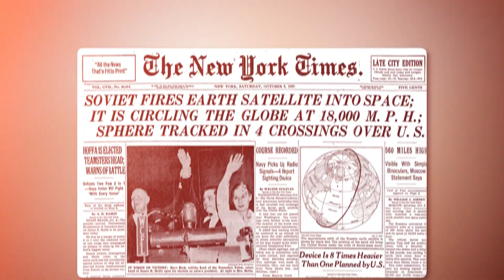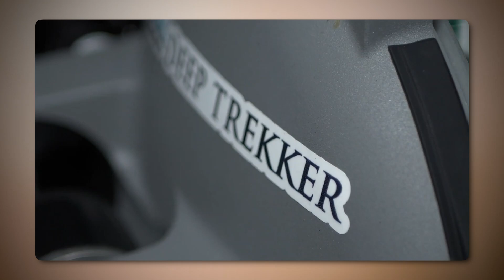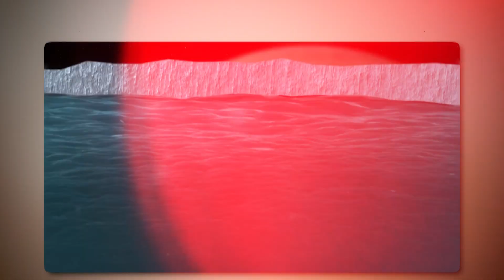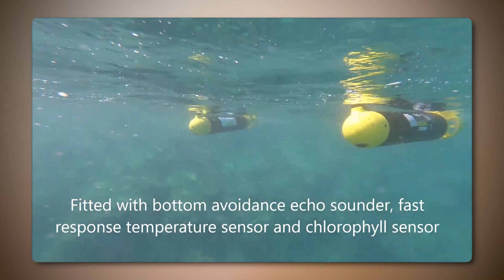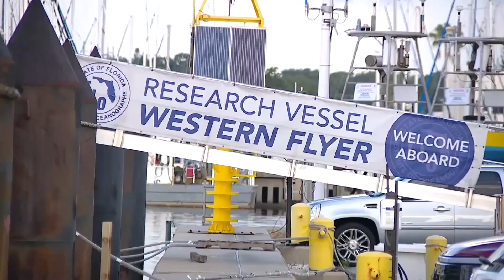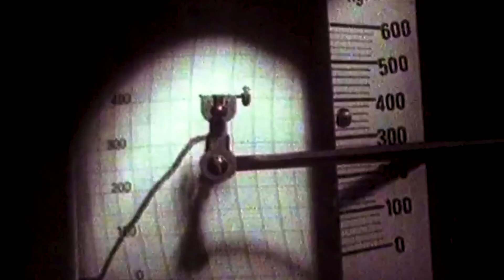What Secrets is NASA Hunting at the Ocean's Depths?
Have you ever considered the fascinating links between the deepest parts of space and the most hidden corners of our oceans? Both are dark, inhospitable realms where human life can’t survive unprotected, where the crushing pressures alone can be fatal. Gravity behaves differently in each place, giving explorers a sense of weightlessness or buoyancy, assuming they can withstand these environments at all. And both remain shrouded in mystery, with our oceans housing countless undiscovered forms of life, while space holds secrets that are still far beyond our understanding. It was intriguing to learn that NASA, an agency devoted to the exploration of outer space, has also directed its focus to the unexplored depths of our oceans. Why would NASA explore the ocean at all?